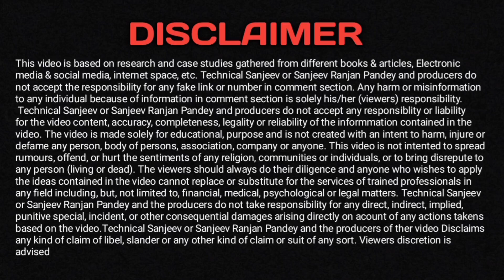TOP 4 INSTANT LOAN APPS FOR SALARIED & SELF EMPLOYED | SEPTEMBER 2022 / LOW CIBIL SCORE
1. 7 BEST LOAN APPS
2. NEW LOAN APPS JULY 2022
3. INSTANT LOAN APPS
4. TODAYS LOAN APPS
5. BEST LOAN APPS
6. TOP 7 LOAN APPS IN INDIA
7. TOP LOAN APPS IN INDIA
8. INSTANT LOAN APPS IN INDIA
9. BEST LOAN APPS IN INDIA
10. AADHAR CARD LOAN
11. PAN CARD LOAN
12. EMI LOAN
13. INSTANT LOAN APPROVAL
14. LOAN APPROVAL IN MINUTES
15. LOAN WITHOUT SALARY SLIP
16. LOAN WITHOUT BANK STATEMENT
17. LOAN APPS NEW LAUNCHED
18. NEW LAUNCHED LOAN APPS
19. EASY LOAN APPS
20. TODAYS LAUNCHED LOAN APPS
21. TODAY'S NEW LOAN APPS
23. LOAN APPS NEW AND EASY
24. INSTANT LOAN WITHOUT SALARY SLIP
25. LOAN APPLICATIONS FOR ANDROID
26. TATA NEU LOAN APP
27. STUDENT LOAN APPS